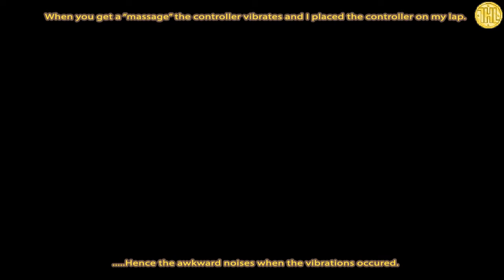Mr Massagy Gameplay and Preview (Steam/PC)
In this video, we show a preview of the game ‘Mr Massagy’ for Steam. Video was Recorded and Voiced by The Hidden Levels one and only Manic Ado. Review copy was provided to us by the developer and/or publisher.

Use your dating skills to get a well-earned Massage through your gamepad controller!

Title: Mr. Massagy
Genre: Casual, Indie, Simulation
Developer: Green Lava Studios
Publisher: Green Lava Studios
Release Date: 5 Dec, 2016